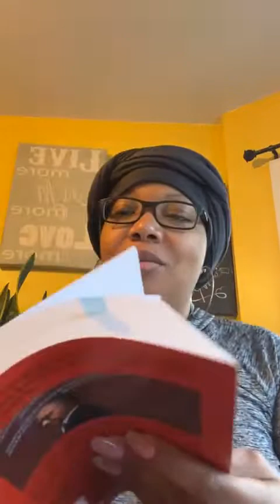Winning 🏆 a Petty Literary Game 🎮 of ‘Christ’ Typology One-Upmanship’ ✍🏽 November 17, 2021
Winning 🏆 a Petty Literary Game 🎮 of ‘Christ’ Typology One-Upmanship’ ✍🏽

November 17, 2021 Day 304 Year 3

Reading from “Shakespeare’s Secret Messiah”
Chapter 9 - Chapter 10 pages 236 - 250

*Shakespeare's Secret Messiah*

Purchase from Amazon (Audible, Paperback or Kindle Versions available) 👇🏽

*Caesar's Messiah: The Roman Conspiracy to Invent Jesus*

Works of Shakespeare to help you get familiar with the morning reading excerpts from *her* works.

✅ Choose whichever one suites you best. There are many more versions online to choose from as well.

Romeo & Juliet (modern movie version)

Othello (movie) w/Lawrence Fishburn 1995 version